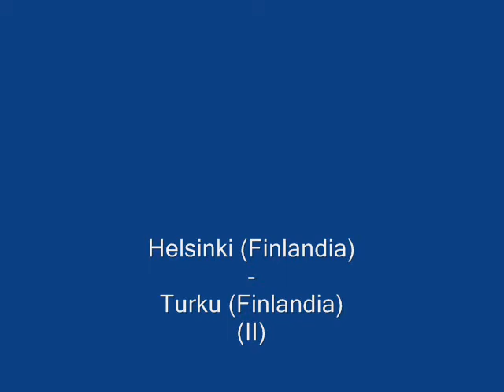G-18 V (II).wmv